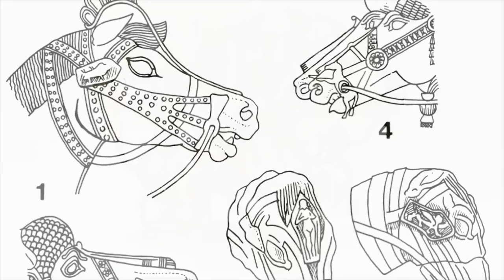CAM Look in Farsi | Horse Bit with Cheek Piece from Luristan | 9/1/22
Today, Zohreh Zand, a museum docent, shares Horse Bit with Cheek Piece from Luristan in Farsi.

Please take a moment and share your thoughts on our virtual programming

Luristan/Iran, Horse bit with Cheek Piece, 8th Century BCE-7th century BCE; 800 BCE-601-BCE, bronze, John J. Emery Fund, 1958.542